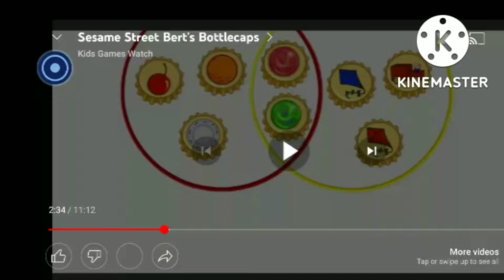Bert's Bottle Caps game plush weiner dogs